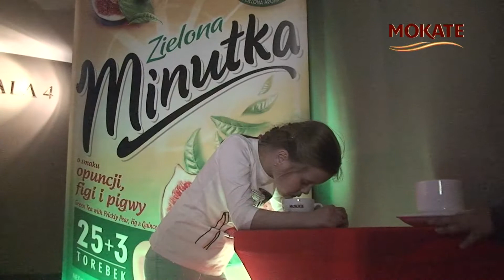Ups! Arka odpłyneła - Mokate dla najmłodszych, wspólna premiera z Kinem Świat